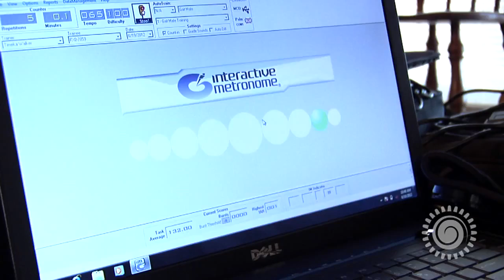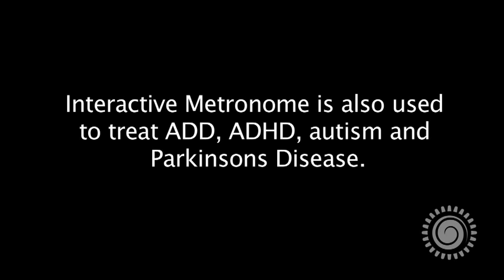Interactive Metronome Therapy Helps Amputees Walk Again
| Interactive Metronome (IM) is used to helps patient walk again after becoming an amputee.

IM-Home is the at-home reach of the Interactive Metronome.
Both Interactive Metronome & IM-Home are the only brain fitness programs that promotes brain health and incorporates movement and coordination activities for a complete brain and body workout. Thousands of children and adults have benefited from the going through the training. It's convenient, affordable and proven to get results. Learn how IM-Home can help you or a loved one.

Amputee
Amputee Rehabilitation
Brain Fitness